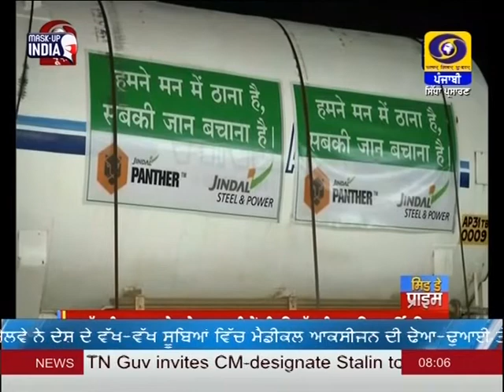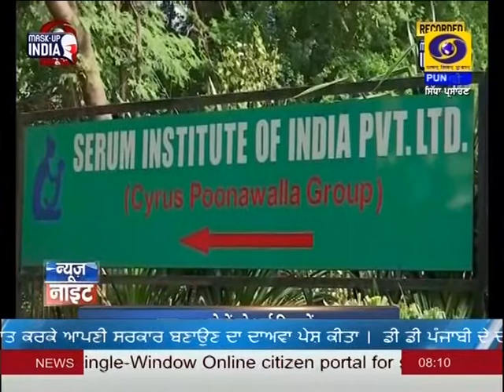0800AM | DATED 06-05-2021